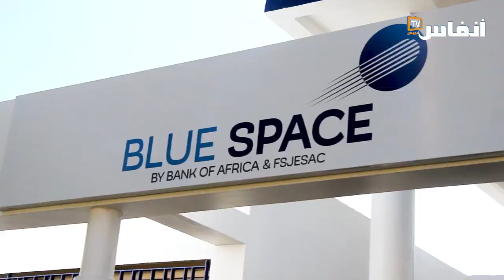كومات: حاضنة "بلو سبايس" تدخل ضمن دور جامعة الحسن الثاني في مواكبة الطلبة وحاملي المشاريع